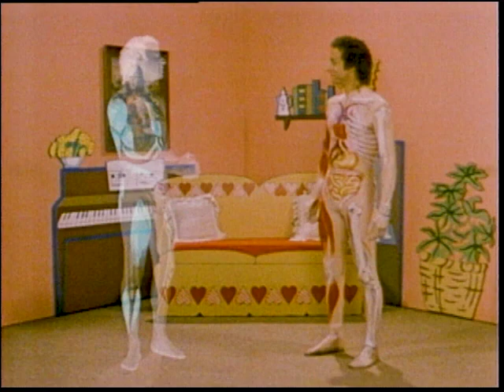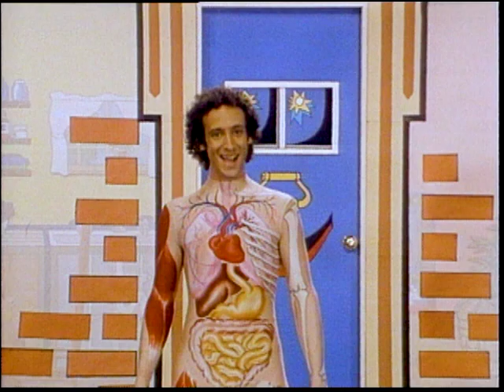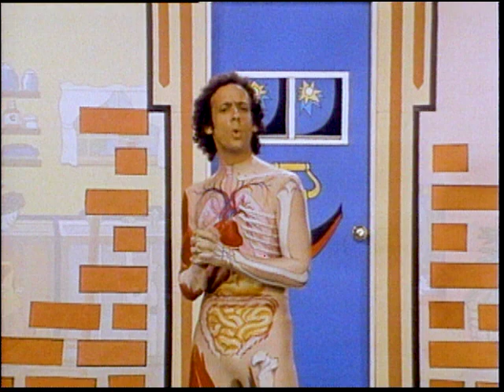001 Well Well Well: Wellness